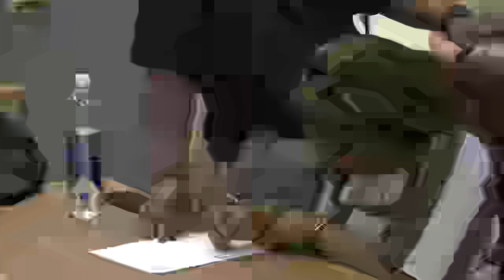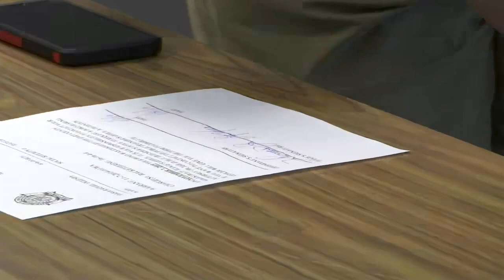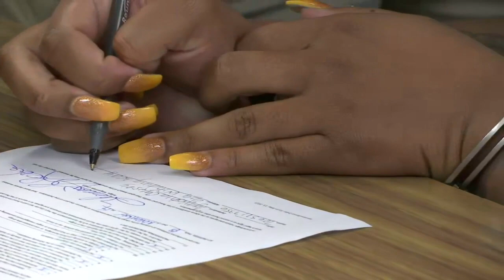Hart Co. racketeering suspects bond hearings - Part 1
Monique Oglesby – bond deferred to superior court
Dasia Oglesby – bond deferred to superior court, attorney asked for exception since she is 31 weeks pregnant
Tyquisha Oglesly - $1,500 bond for her misdemeanor offense